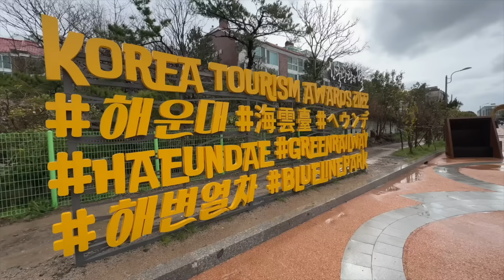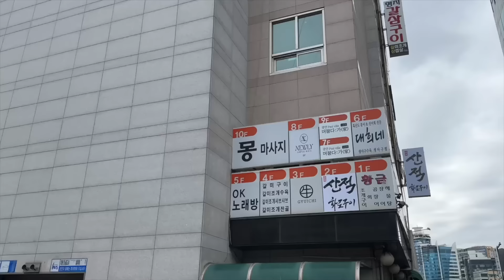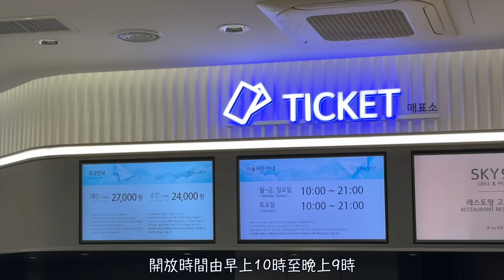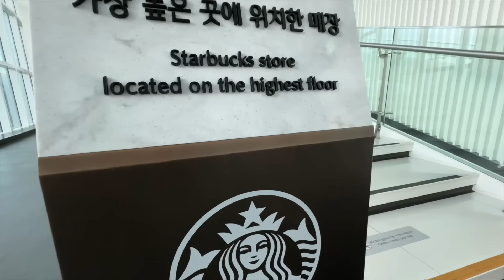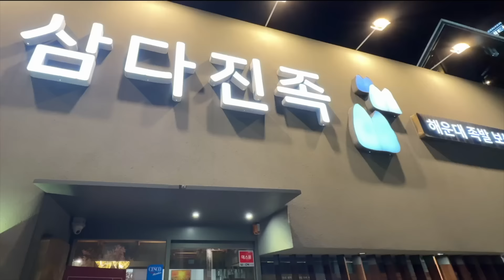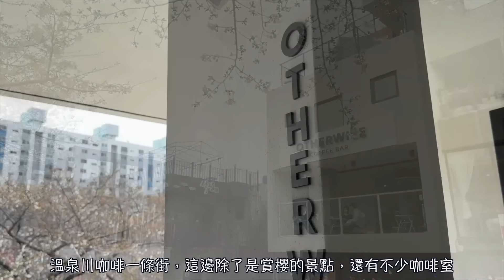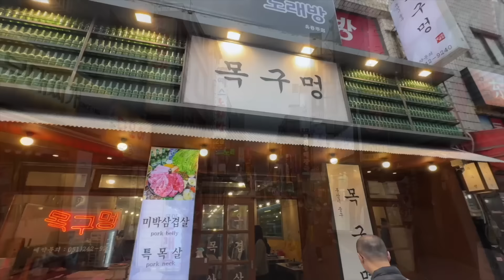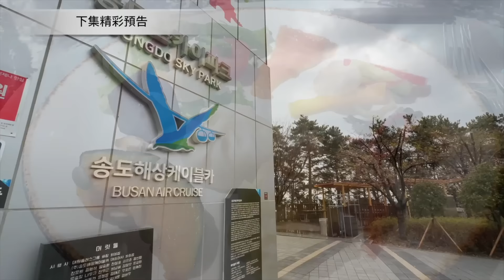［2024 韓國🇰🇷釜山之旅］Ep02 必坐人氣膠囊列車 🔥五六島天空步道 睇海景😎 Busan X The Sky 全世界最高星巴克飲咖啡 👍🏻 開蓬巴士夜遊釜山 🌸 Ft 韓國觀光公社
📌感謝韓國觀光公社及釜山觀光公社邀請參加今次六日五夜釜山傳媒考察團😎

韓國🇰🇷釜山之旅第二集
首先會帶大家去海雲臺藍線公園乘搭 Sky Capsule 膠囊列車同埋海岸列車😎
又會去釜山景點五六島天空步道睇靚景、上 Busan X The Sky 100層觀景台睇日落！ 仲會去全世界最高嘅星巴克 Starbucks 飲咖啡☕️
我哋又參加咗一個 DIY 課程學整玻璃手工藝🎉 去 BIFF 廣場行街購物 ！夜晚我哋坐咗一架開篷巴士夜遊釜山 ⭐️
亦會品嚐更多韓國美食👉 蛤蜊烤肉、涼拌豬腳、水芹菜烤五花肉、韓式烤排骨、火鍋等 😋

今集拍攝日期 ：2024年3月26日至27日

今集相關旅遊資訊：
📌Blueline Park (海雲臺藍線公園) - 膠囊列車 / 海岸列車

📌갈삼구이 (蛤蜊烤肉)
Address: South Korea, Busan, Suyeong-gu, Millaksubyeon-ro, 7 OK타운 4층

📌玻璃手工藝 DIY ClassInstagram - bangguseok_uri

📌Man-Wol 만월 (烤排骨及牛肉火鍋)
Address: 26 Seojeon-ro 37beon-gil, Busanjin-gu, Busan, South Korea